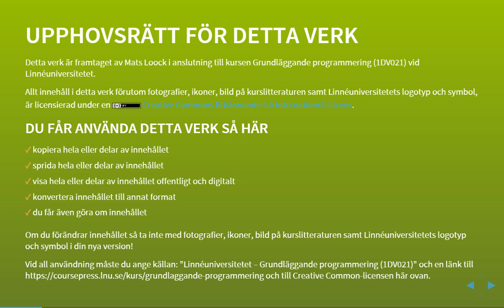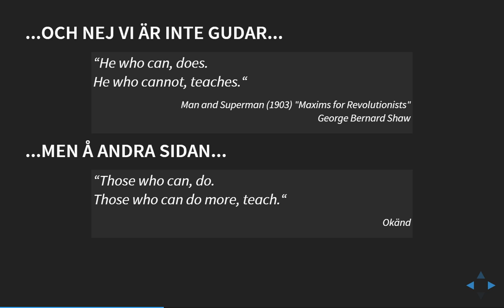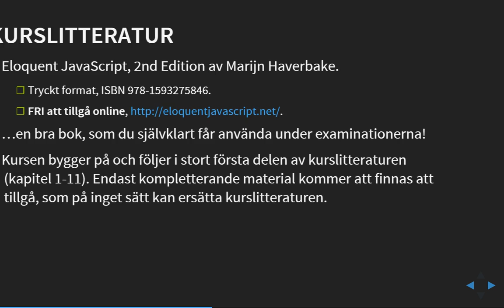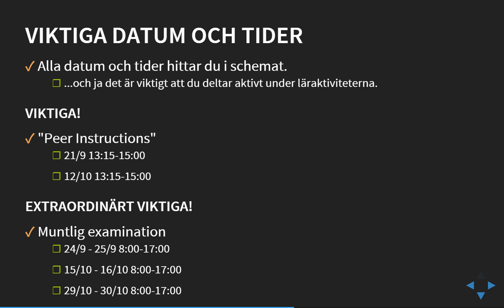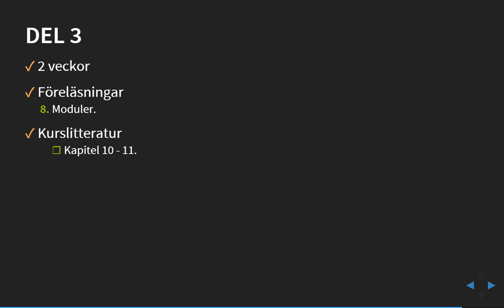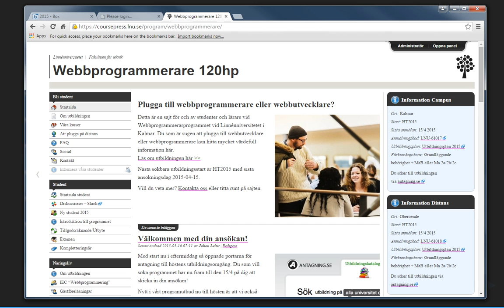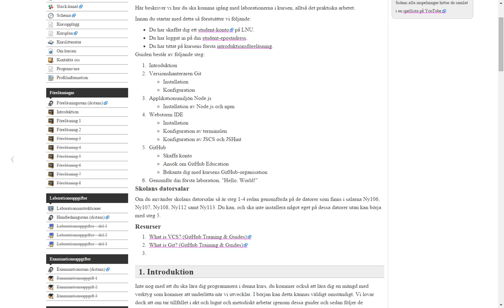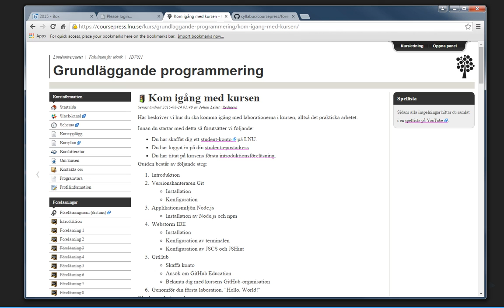1DV021 - F00 - Introduktion till kursen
Introduktionen till kursen 1DV021 - Grundläggande programmering.